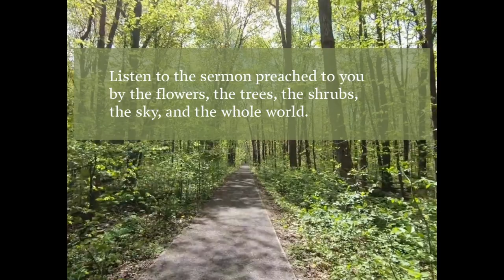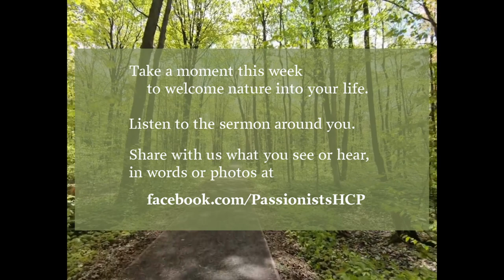Thomas Berry Shares a Life Changing Moment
Thomas Berry, Eco-theologian and Passionist Priest, shares how a moment of reflection in nature as a child became a defining moment of his life attitude, his mindset, and the and the causes to which he dedicated his life.

Take a moment to enjoy nature this week, snap a photo that evokes God’s presence in Creation for you.